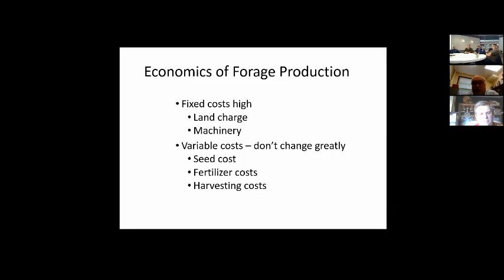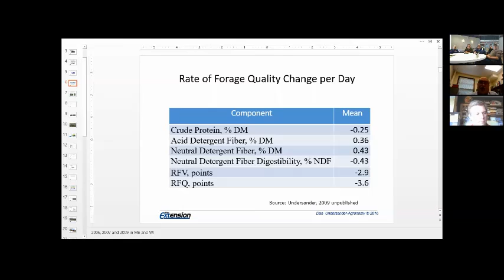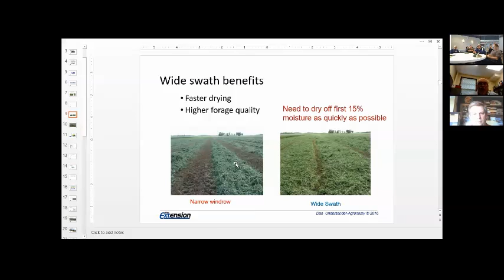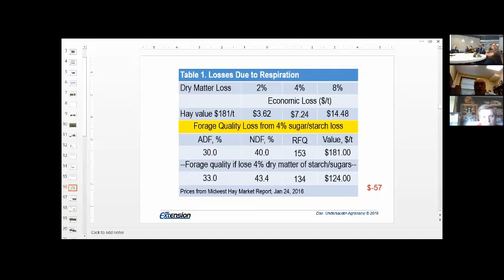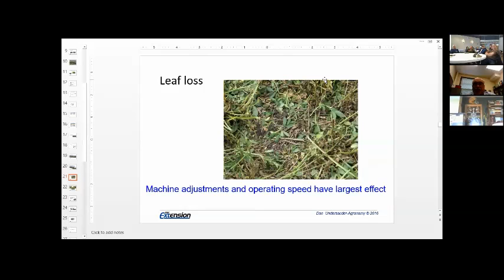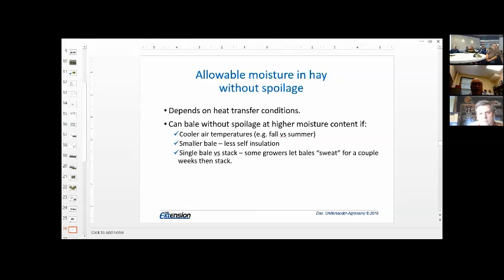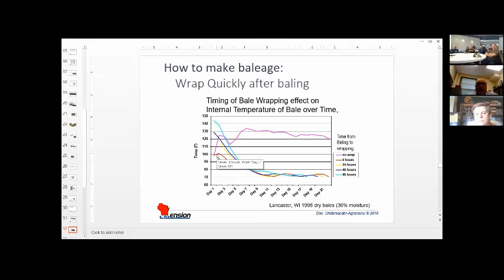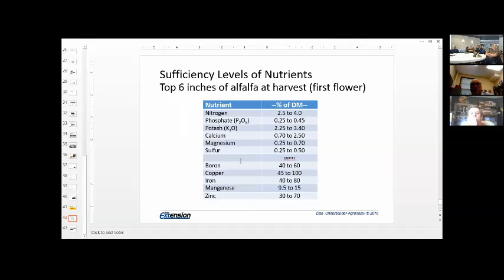Hay Maker vs Hay Taker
Dr. Daniel Undersander from the University of Wisconsin speaks on being a 'hay maker' instead of a 'hay taker' at one of the 2016 Vermont Agronomy Plus meetings.  High-quality forages are critical to keeping feeding costs low.  There are many things producers can do to maximize the quality of forages produced on their farms.